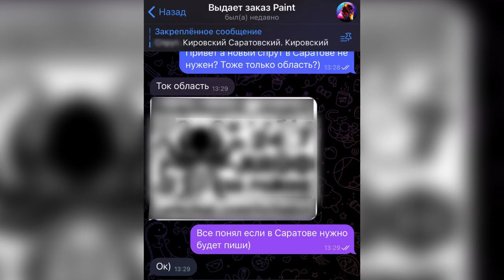Настенная реклама наркотиков. "Трафаретчики" признали свою вину